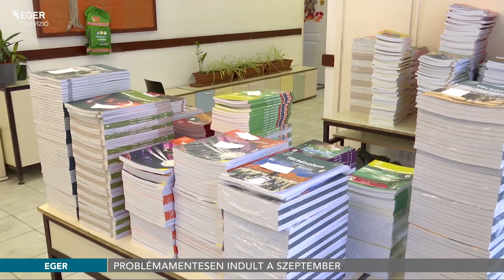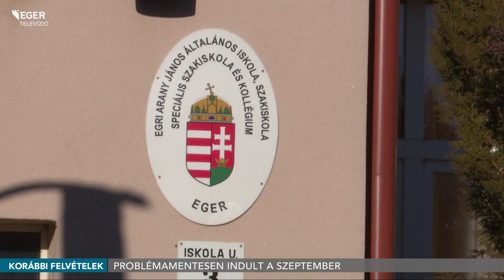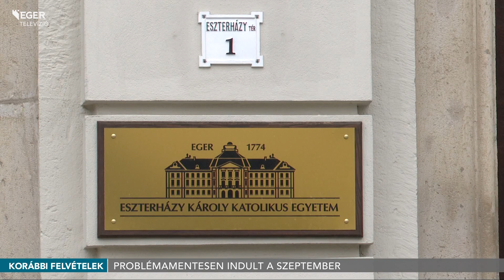Problémamentes tanévkezdés tankerületszerte - 2023.09.05.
Közel 11 ezer tanuló kezdte meg a tanévet szeptemberben az Egri Tankerületi Központ intézményeiben, amelyek közül több helyszínen is felújítások történtek nyáron. Augusztusban hiánytalanul megérkezett a mintegy 136 ezer ingyenes tankönyv, amelyeket már átvehettek a diákok, emellett a rendszeres gyermekvédelmi támogatásban részesülő családokat idén is tanszercsomaggal támogatják. Az egri központhoz kapcsolódóan 1300 pedagógus dolgozik – létszámukat tekintve stagnálás figyelhető meg – tájékoztatta televíziónkat Ballagó Zoltán tankerületi igazgató.